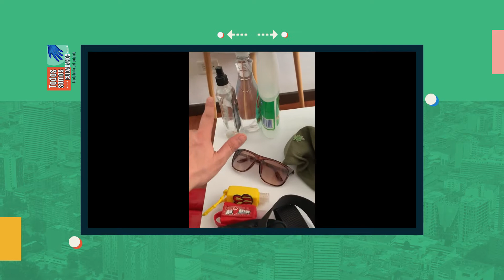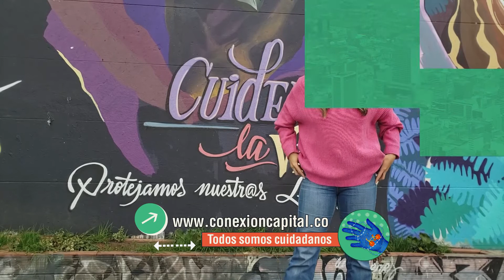Cuidadanos en casa y en la calle | Todos Somos Cuidadanos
TodosSomosCuidadanos | En este capítulo de TodosSomosCuidadanos Luisa nos comparte dos maneras de enfrentar el cuidado riguroso en medio de las actuales circunstacias. Primero nos presenta a Ángel quien toma las medidas más drásticas de seguridad para salir a la calle y luego, a Ángela quien readaptó su negocio para atender las mejor forma a sus clientes.